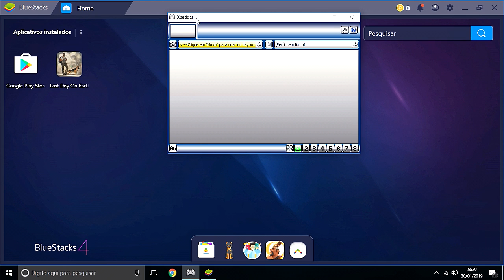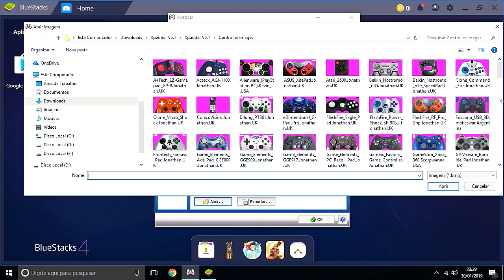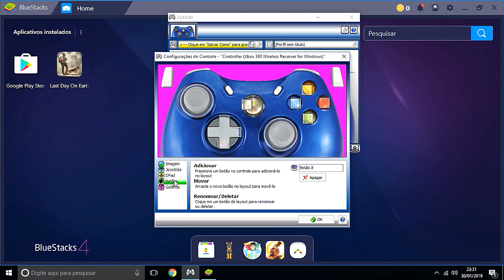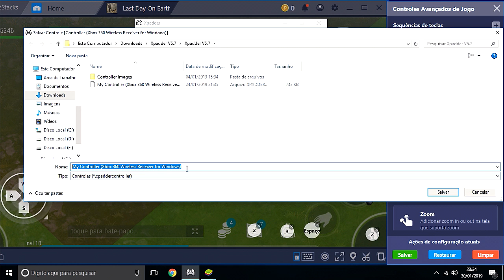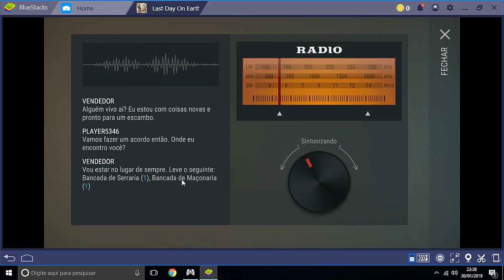COMO JOGAR LAST DAY / FREE FIRE PELO PC COM CONTROLE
Ganhei dinheiro usando seus links de downloads, cadastro via deste